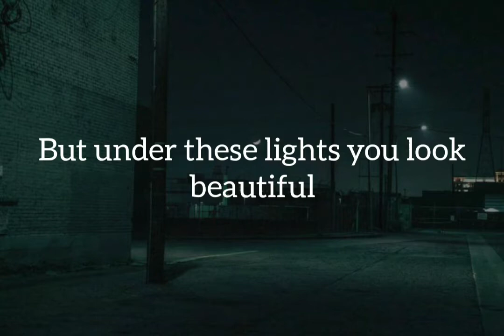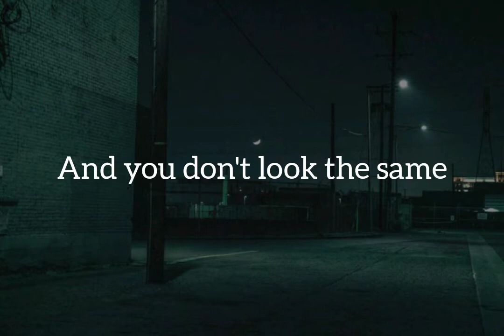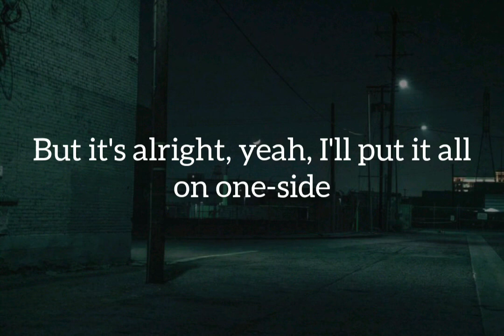Still take you home // arctic monkeys lyrics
Album: Whatever People Say I Am That's What I'm Not (2006)